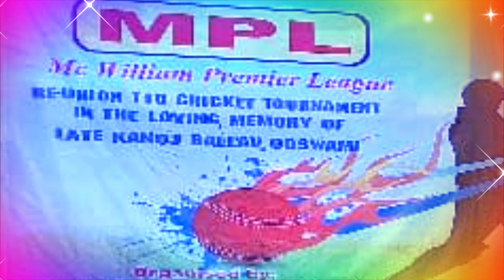MPL-2022 | McWilliam High School | ALUMINI CRICKET TURNAMENT |MCWILLIAM PREMIER LEAGUE-2022